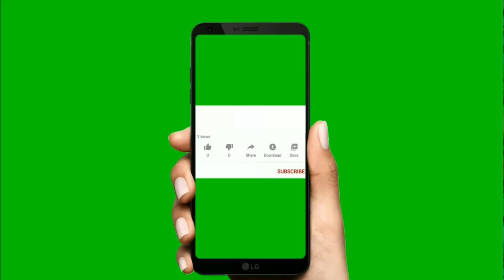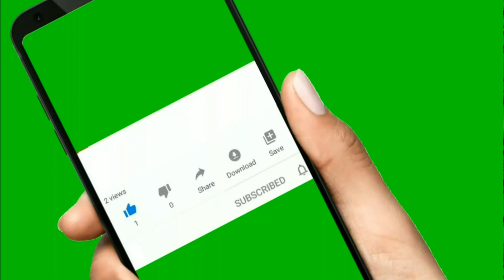51 years Old Looks 20 नाइट फेस पैक-झुर्रियों दूर करें त्वचाको Tight करेंRemove Wrinkles Tighten Skin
51 years Old Looks 20 नाइट फेस पैक-झुर्रियों दूर करें त्वचाको Tight करेंRemove Wrinkles Tighten Skin